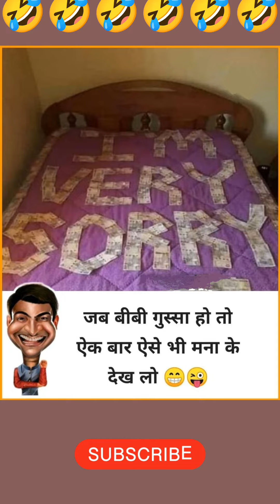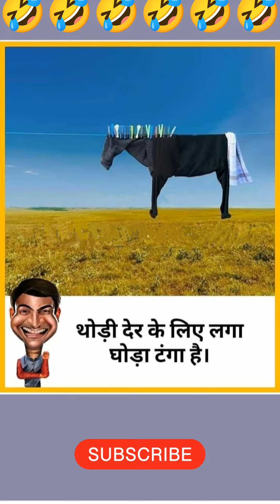New Majedar Comedy Video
Majedar Comedy Video part-2
comedy video
fun video
viral comedy
villege comedy
funny compitition
fun club
funny comedy